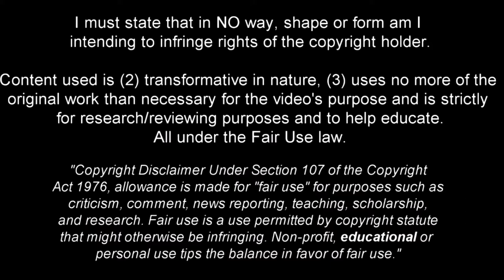Petr Čech was good but Édouard Mendy is UNBELIEVABLE 😱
Édouard Mendy saves
Edouard Mendy - Perfect Start ● Saves Compilation ● 2020/21｜HD
Retour trionphal d’Edouard Mendy
 Tracklist: The Kid LAROI, Justin Bieber - STAY (CADU! Remix)
                  (FREE FOR PROFIT) Travis Scott Type Beat ~ Legacy | Free For     Profit Beat

I have worked really hard to make this channel and it will be very sad to lose it.
However, if you do file a claim before reading notice :
THANKS FOR COOPERATION -  442 MATCH COMPILATION